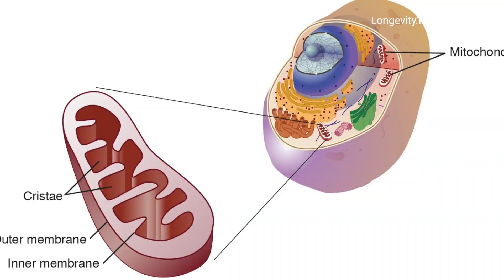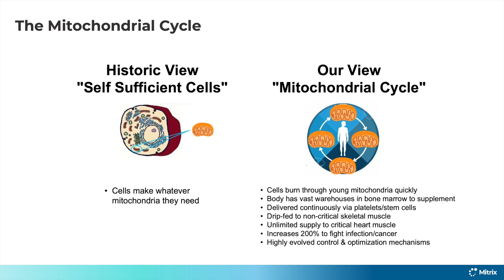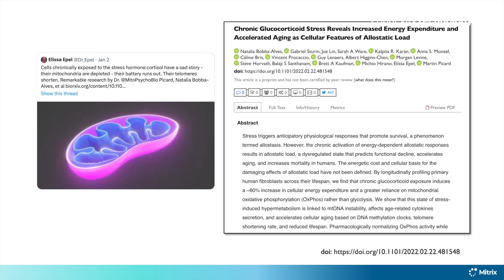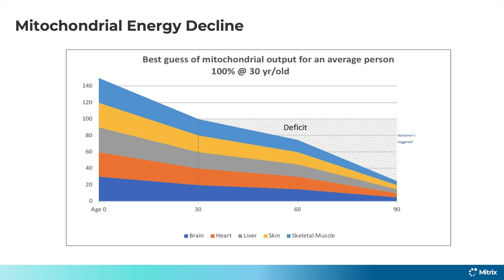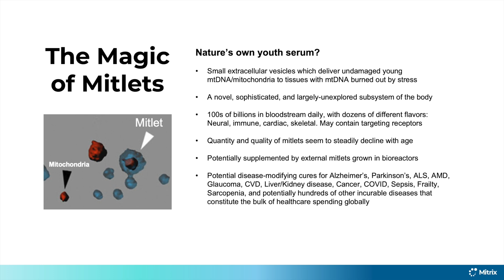Stressed tissue and cellular burn-out? Enter the Mitochondrial Cycle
Mitrix Bio CEO and Founder on mitochondrial degradation – and how it drives aging and lifespan.

Mitochondrial dysfunction has been implicated in dozens of chronic diseases from Alzheimer's to CVD and from frailty to immune senescence. Californian longevity biotech start-up Mitrix Bio is targeting that dysfunction with its novel mitlets platform.

To tackle something, you have to understand it. We sat down with Mitrix Bio CEO and founder Tom Benson to get the lowdown on mitochondria, mitochondrial dysfunction and the mitochondrial cycle. It turns out that when it comes to mitochondrial replication, sometimes slow and steady really does win the longevity race.